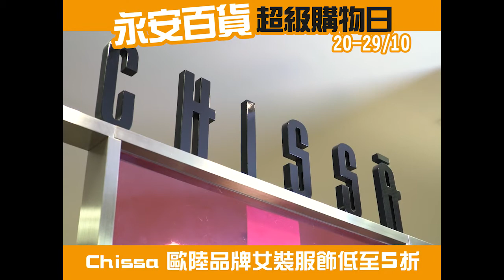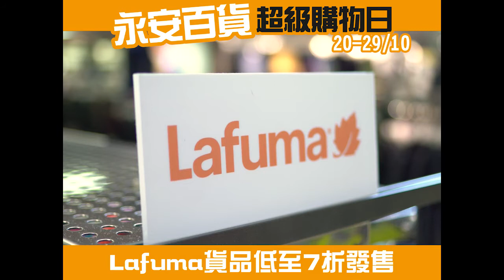超級購物日掃貨攻略懶人包－女士篇 - 永安百貨Wing On Department Stores